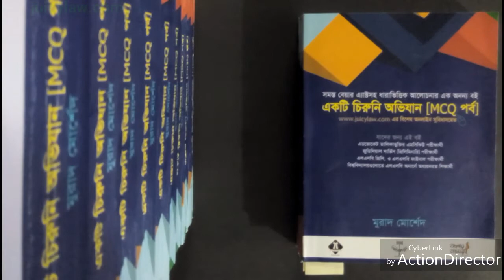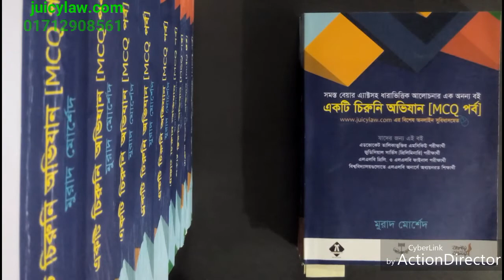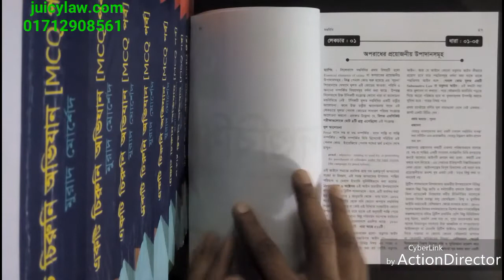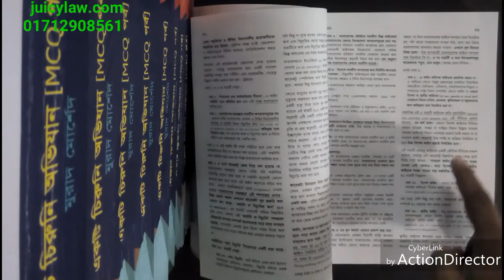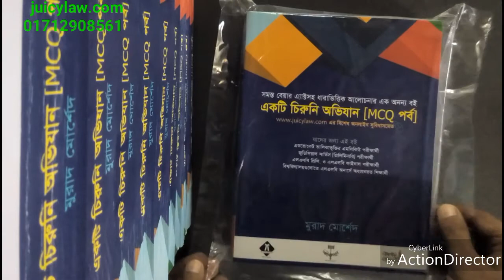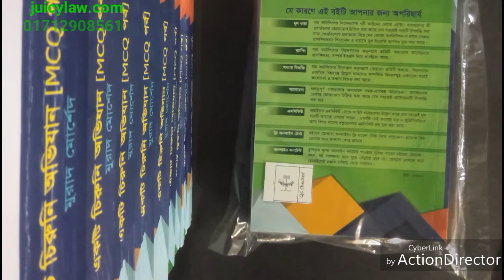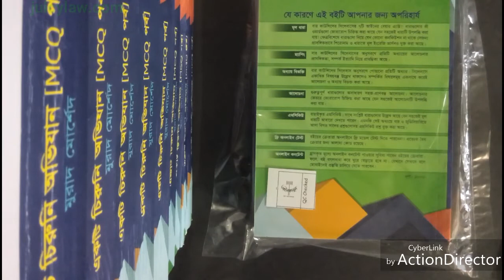Video review of book named 'Ciruni Ovijaan' for Bar Council Exam preparation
This is a video review of the book named 'Ciruni Ovijaan' for Bar Council and BJSC MCQ examination. You can browse our website article regarding the book.

Moreover, you can learn every detail about this book from this pdf file